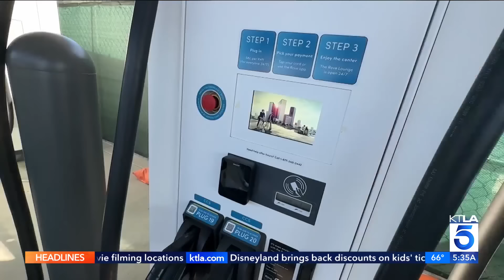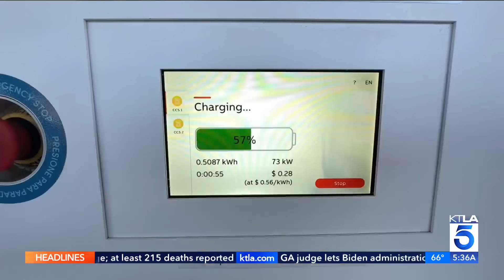EV 'Gas Station' Opens in SoCal with Chargers, Gourmet Food, Lounge & More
A new type of service station dedicated to electric cars is opening in Santa Ana. Rove has 40 chargers that connect to all EV car brands, car wash, lounge with free WiFi, clean restrooms and even a Gelsons mini-market.